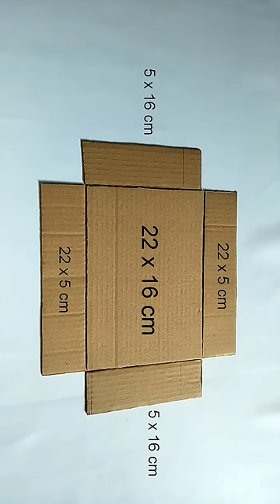DIY Gift Box From Cardboard